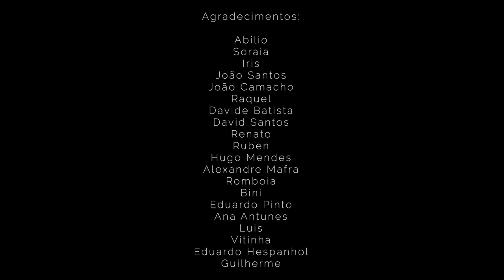Casal do Karapa 2020 - Carnaval da Nazaré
O Blog Carnaval da Nazaré apresenta a marcha do Casal do Karapa 2020

Letra: Eduardo Hespanhol
Canta: Guilherme Azevedo